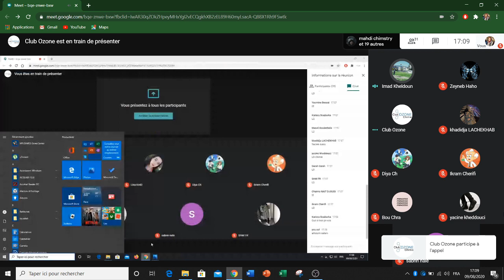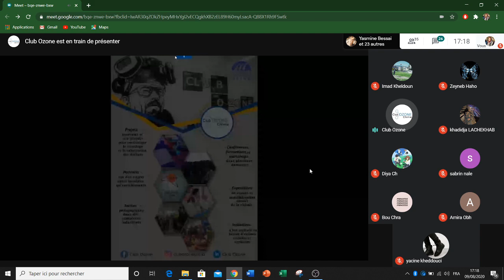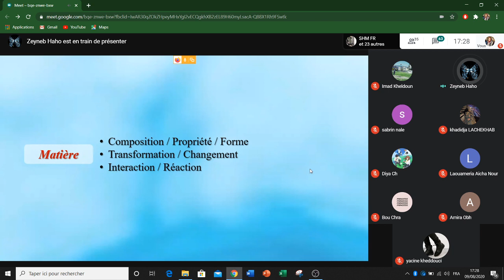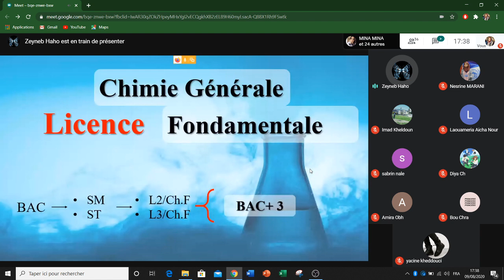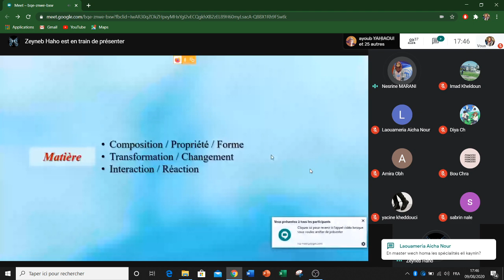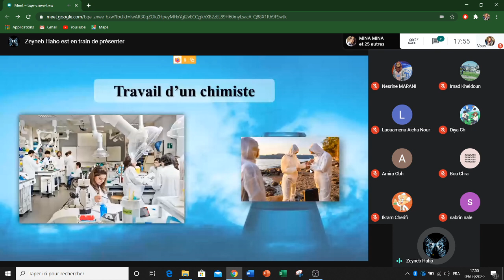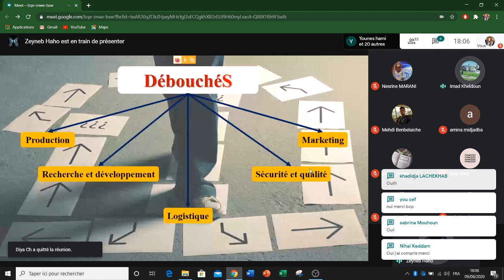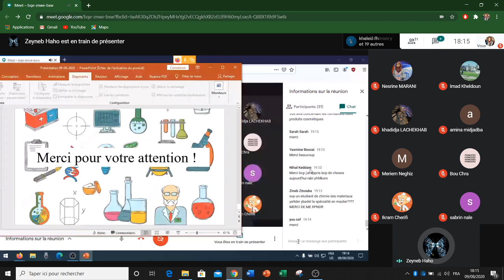Orientation week: Chimie générale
Enregistrement de la première session (Day 1) de l’événement "Orientation week" organisé par notre club.
Présentation du Club: (00:00)
Chimie Générale: (13:50)

Tu es un étudiant en 1ère année (SM ou ST) et tu ne sais pas encore ce que tu veux en 2ème année? ou encore pire, tu es en 3ème année et tu n'as aucune idée des parcours proposés en Master?

Club Ozone a organisé un "Orientation Week" pour  donner toutes les informations indispensables pour faire ton choix.
C'est un événement annuel organisé exceptionnellement en ligne cette année, où des étudiants expérimentés  partagent leur expérience avec toi et ainsi, t'aider à faire ton choix.

Au programme il y aura, la définition et description de chaque parcours, ses modules, ses acquis et surtout ses débouchés.